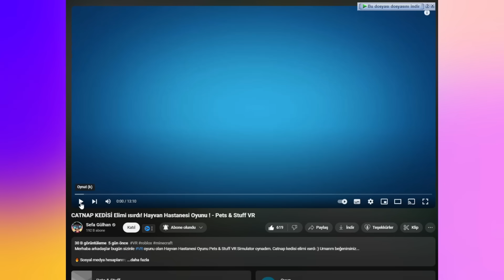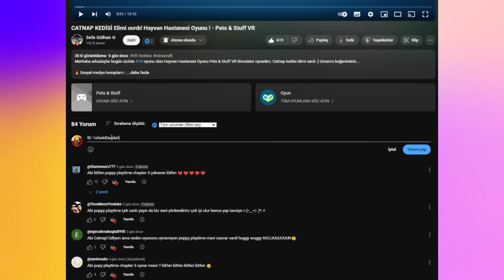ÜCRETSİZ BRAWL PASS PLUS HEDİYE ETTİM - Brawl Stars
Merhaba arkadaşlar bugün BrawlStars oynuyoruz. Bugün ücretsiz brawl Pass plus hediye ettim. Umarım beğenirsiniz...

Neden buradayım?
Brawl stars
Brawl cezalı
brawl stars izle
brawl Pass plus